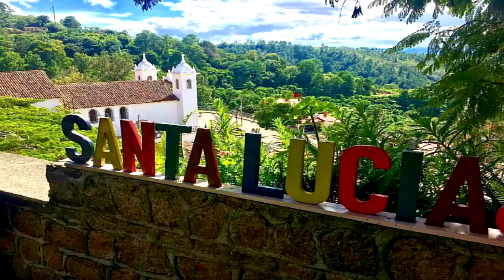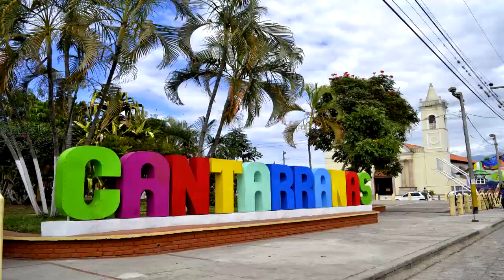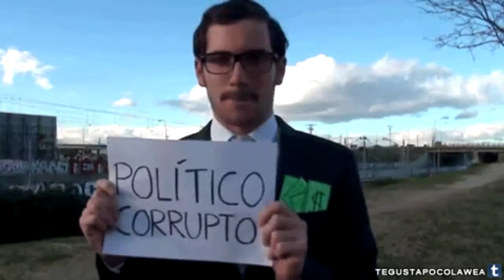EL DEPARTAMENTO DE FRANCISCO MORAZÁN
CONOZCAMOS EL DEPARTAMENTO DE HONDURAS QUE LLEVA EL NOMBRE DEL GRAN PALADÍN CENTROAMERICANO